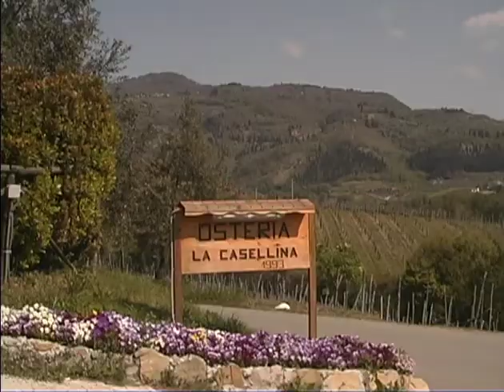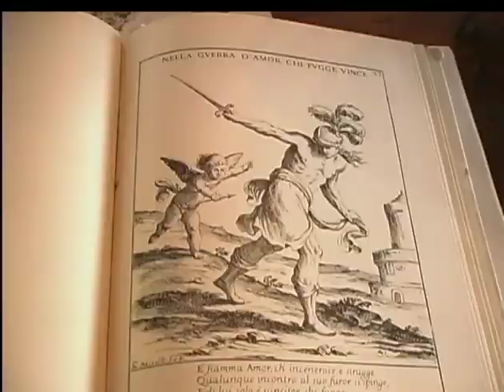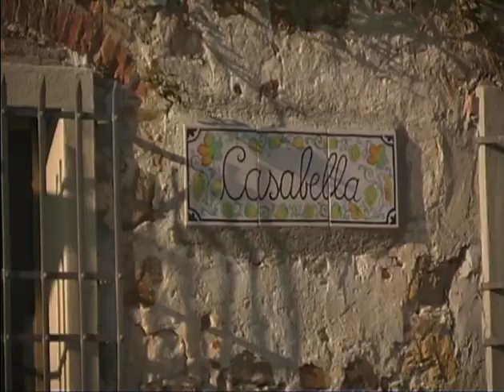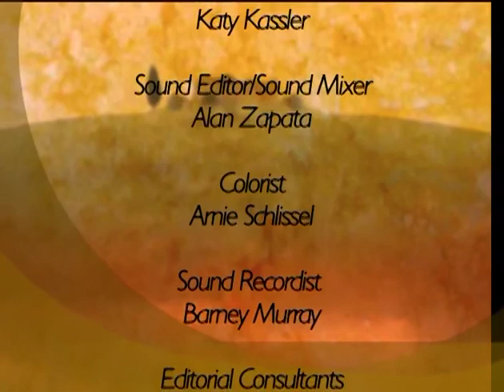INSIDE THE TUSCAN HILLS - Episode 5 - Rufina & Pontassieve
I created this series with Camille Rustige Abbe, who hosted and co-produced it with me.
It aired on PBS in 2004 and also aired on the Italian TV station Mediaset (that's called selling coal to Newcastle!)
It was my first job in TV - I shot, directed and edited the whole kit and caboodle. I actually haven't re-watched it in years and I am sure I would cringe at a lot of it...but that's ok, you gotta start somewhere!
Particularly cringey is the boom-pole in the upper left of the show's stand-up opening.  It wasn't in the TV broadcast, but somehow made it onto the DVD version.